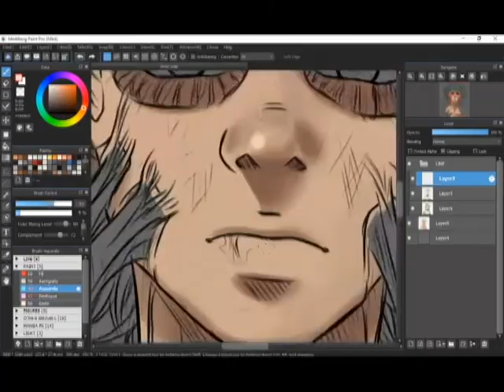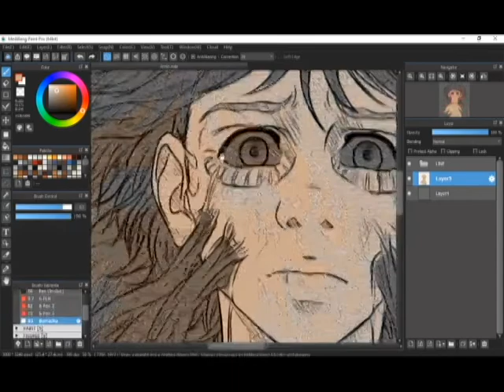Drawing Armin Arlet - AoT - By Aru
Drawing Armin Arlet - AoT - By Aru - Beat By: ARU